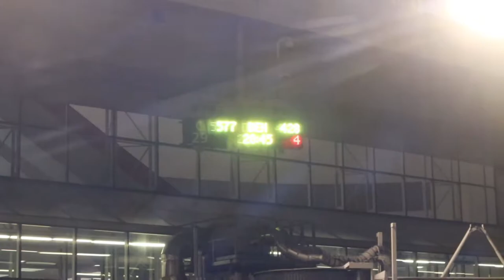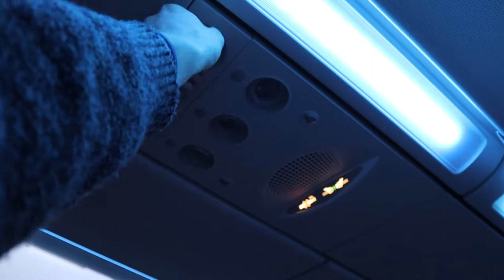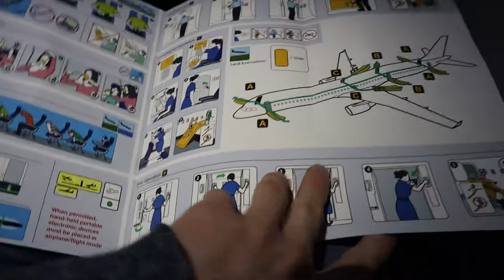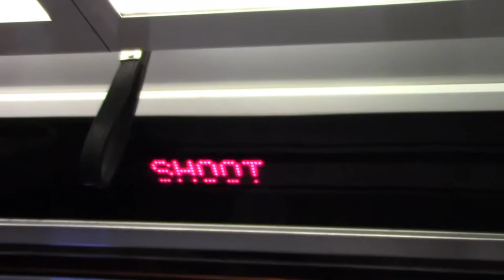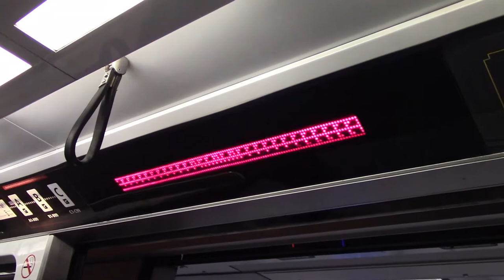Trip Report 16 | Dallas/Ft. Worth (DFW) - Denver (DEN) | American Airlines | Airbus A321neo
Filmed on 2-12-21 with the Canon VIXIA HF R700 & EOS M50

I was quite lucky to fly on an A321neo for the first time. The ambient lighting inside is very cool and I was shocked at how quiet the cabin was during flight. The CFM LEAP engines pack a punch when on takeoff roll, and even though they're pretty quiet they still have a decent sound to them.

Registration: N428AA
Aircraft: 2020 Airbus A321-253NX
Engines: CFM LEAP 1A
Seat: 14F